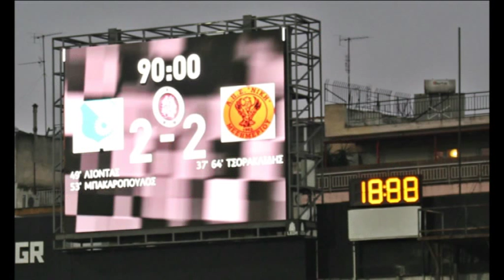Cup Final EPSM 2014-15 by Nikos Gkiotlis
44ος Τελικός Κυπέλλου Ερασιτεχνών Ομάδων ΕΠΣ Μακεδονίας
ΓΣ Ηλιούπολης - Νίκη Μεσημερίου 3-3 (2-2 κ.α.), 5-3 πέναλτι